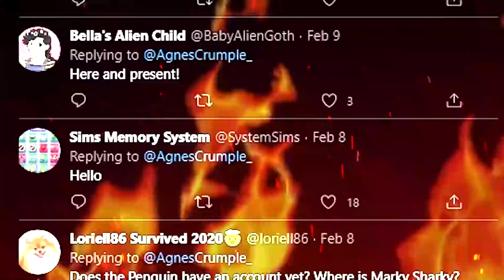Raise your hand if you've ever been personally victimised The Sims